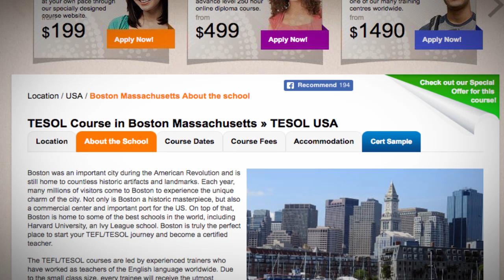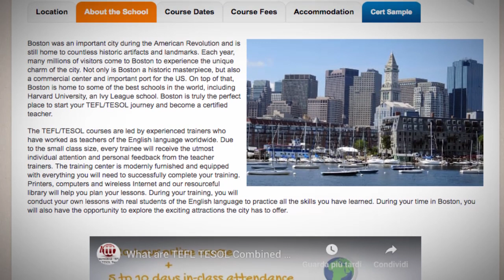Welcome to Our TEFL / TESOL School in Boston, USA | Teach & Live abroad!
Boston was an important city during the American Revolution and is still home to countless historic artifacts and landmarks. Each year, many millions of visitors come to Boston to experience the unique charm of the city. Not only is Boston a historic masterpiece, but also a commercial center and important port for the US. On top of that, Boston is home to some of the best schools in the world, including Harvard University, an Ivy League school. Boston is truly the perfect place to start your TEFL/TESOL journey and become a certified teacher.

The TEFL/TESOL courses are led by experienced trainers who have worked as teachers of the English language worldwide. Due to the small class size, every trainee will receive the utmost individual attention and personal feedback from the teacher trainers. The training center is modernly furnished and equipped with everything you will need to successfully complete your training. Printers, computers and wireless Internet and our resourceful library will help you plan your lessons. During your training, you will conduct your own lessons with real students of the English language to practice all the skills you have learned. During your time in Boston, you will also have the opportunity to explore the exciting attractions the city has to offer.

Find out more about taking a TEFL course in Boston